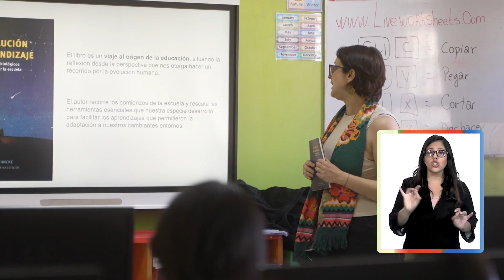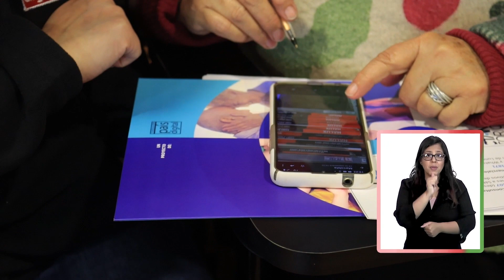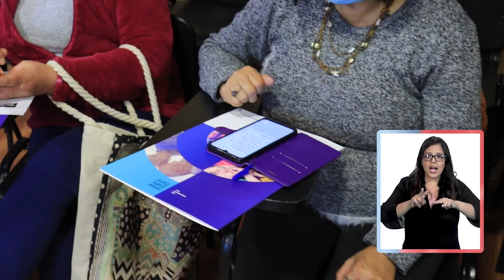Disminución Brechas Digitales en Zonas Rurales